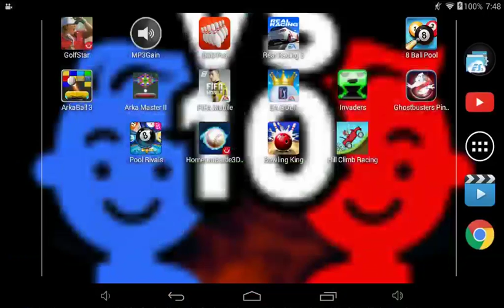Nathan's Chelsea draw at1-1with arsenal